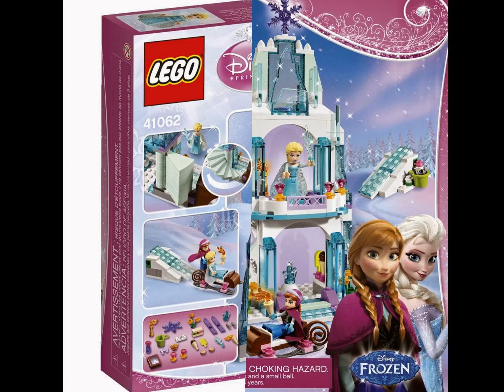Review: LEGO Disney Princess Elsa's Sparkling Ice Castle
Product Description
Hop aboard the sleigh and join Anna and Olaf as they pay a visit to Queen Elsa's beautiful ice palace for some frosty fun! What will they do first? Play hide and seek behind the secret staircase, or go skating around the castle? They could ski down the ice hill or prepare frozen treats in the castle's ice cream bar and then get ready for a picnic in the snow under the magnificent icicle tree. It's all up to you! First have fun building Elsa's Sparkling Ice Castle. Then it's time to play! Includes Queen Elsa and Princess Anna mini-doll figures, plus Olaf the snowman.